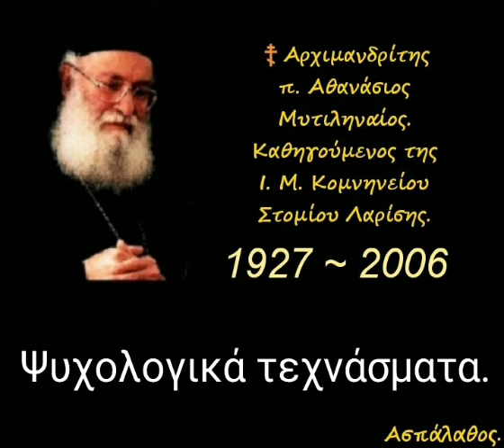Ψυχολογικά τεχνάσματα.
02-04-82

Ε' Χαιρετισμοί
(Γεροντικόν)

1) Ἀββᾶ Ἰωσήφ:
 Ὁ Θεῖος Ἔρως.
(ζ΄ σέλ.124)
2) Ἀββᾶ Θεοδώρου: Ψυχολογικά τεχνάσματα.
(σέλ.92) (δ. 29')

►Όλες οι ομιλίες της Κατηγορίας :
" Ὁμιλίες Χαιρετισμῶν. Ὁμιλίες τῶν πέντε Παρασκευῶν τῶν Χαιρετισμῶν" εδώ ⬇️

Όλες οι ομιλίες ~4.487~ του μακαριστού πατρός Αθανασίου Μυτιληναίου.